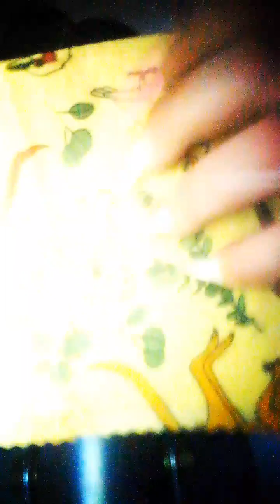Asmr- No Talking 🤐 Very Tingly Beeswax Gripping an Scratching an Tapping Enjoy!!♡♡♡♡♡♡♡♡♡♡♡